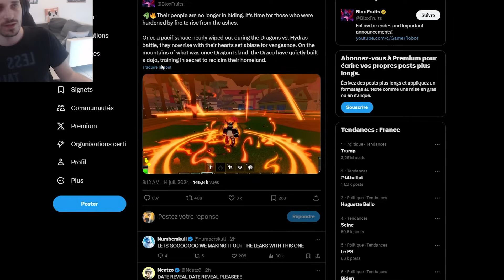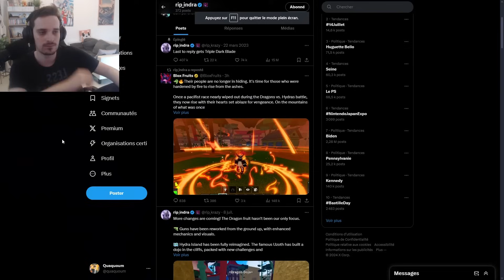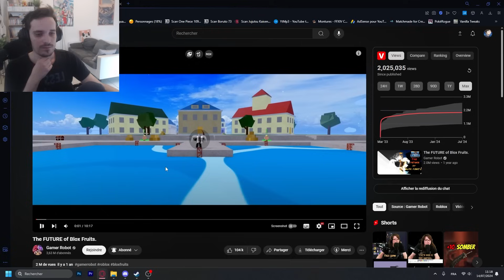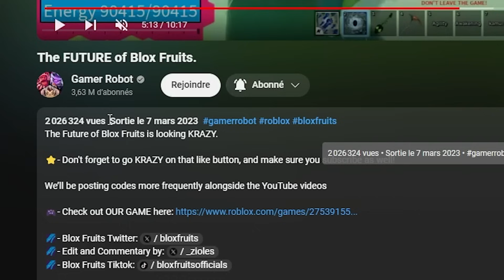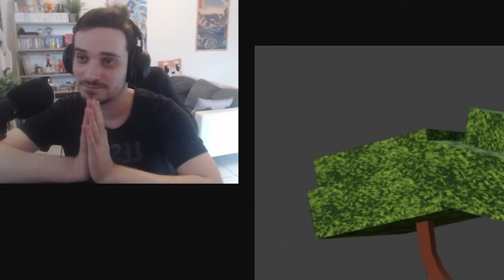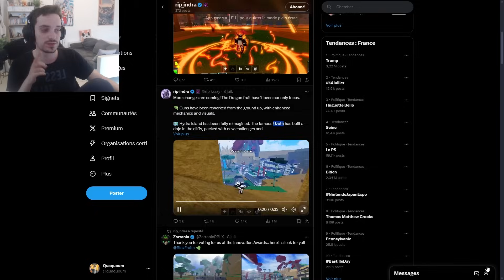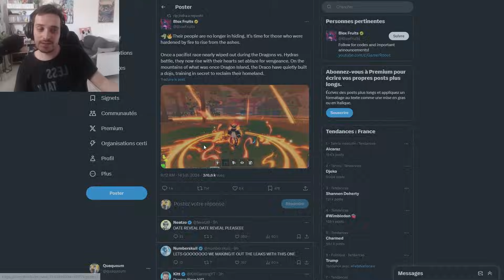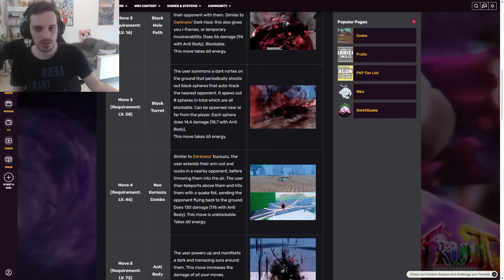Blox Fruits Continue de Mentir - Drama Sur Les Leaks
Blox Fruits nous a sorti un nouveau leak, ce qui n'était censé arrivé que si ils gagnaient les innovation award de Roblox, ont ils encore menti ?